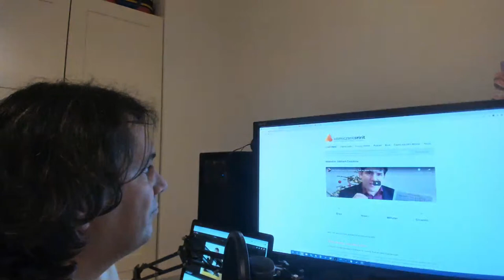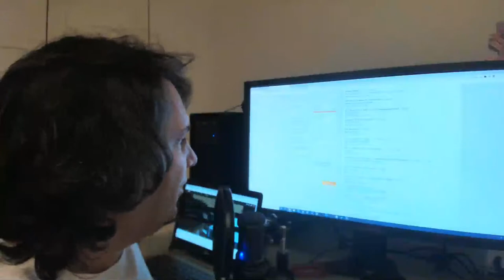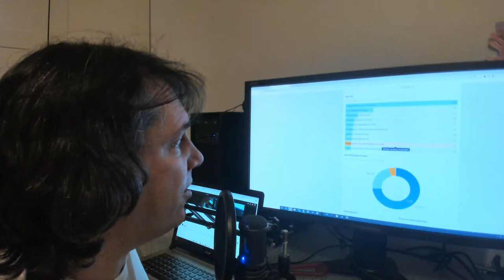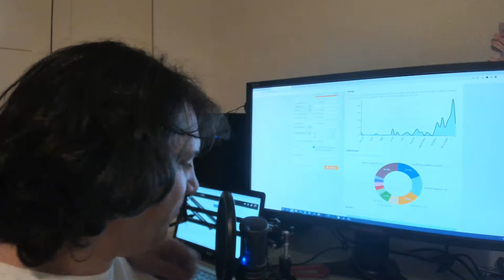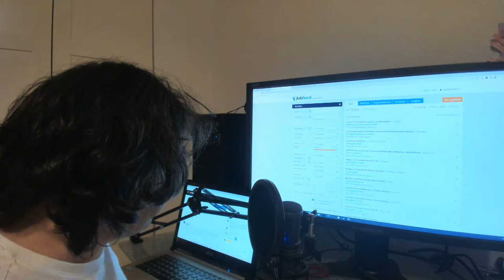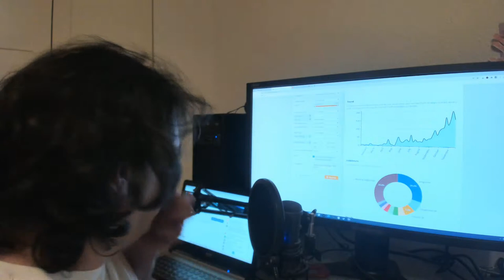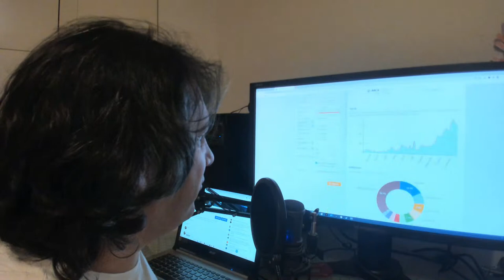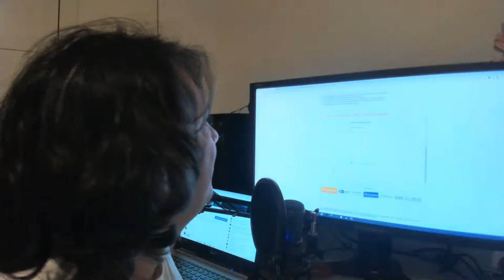Expats in Germany: How many jobs are there for YOUR PROFESSION ?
I will search a professional database for available job ads for YOUR PROFESSION.
Simply let me know which keywords you want me to research. (Live chat).

There are (nearly) all 2 million active job ads in Germany in this database.

You will discover:

- how big is the demand for your skills in Germany?
- how many jobs are available in ENGLISH in your profession?
- in which cities are the most jobs available for your skills?

I will be LIVE for one hour and answer your requests. First come, first serve. :)

Please: Help share this rare opportunity with other international professionals.